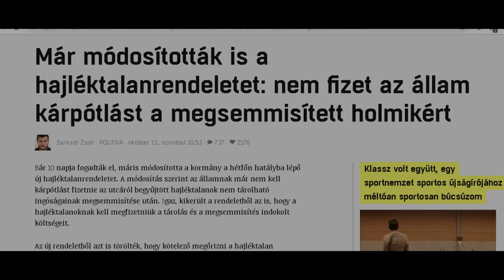RÁSZORULOK NYOMÁBAN - ÉLET AZ UTCÁN 1. / SEGÍTSÜNK !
*wenorberto